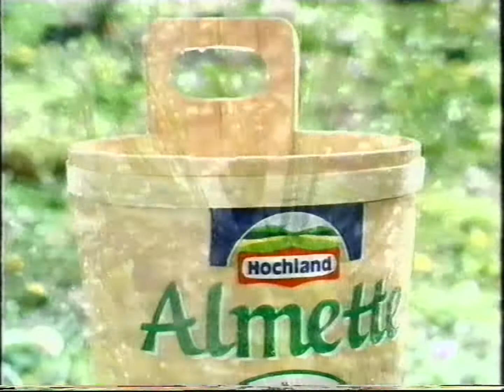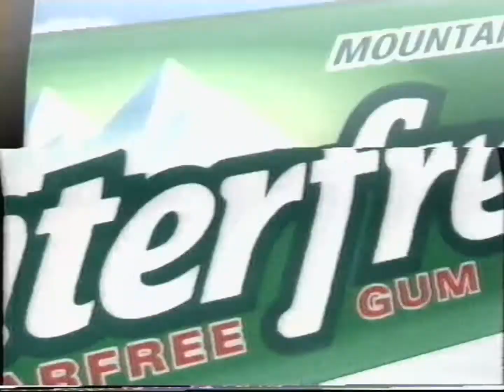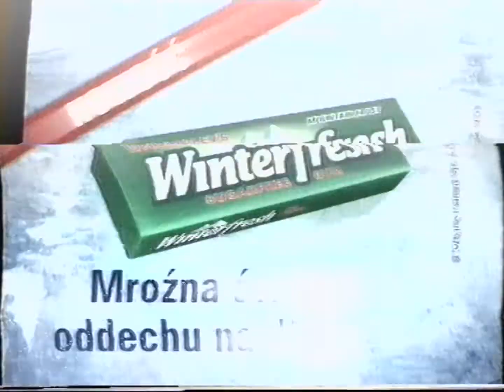TVN - Reklamy, zapowiedź i spot z 2 sierpnia 2003 (5)